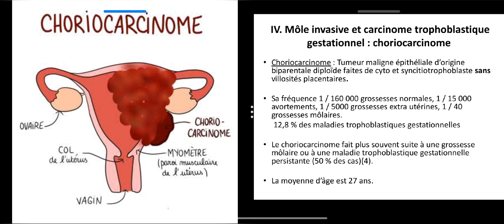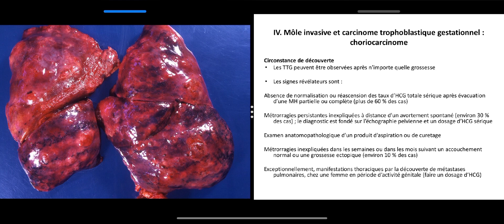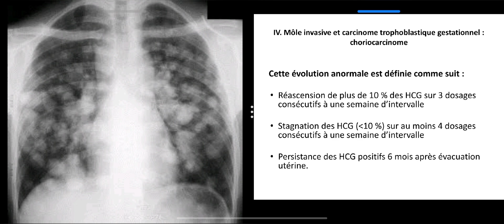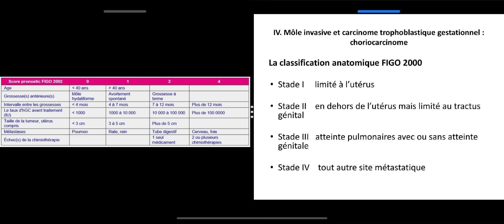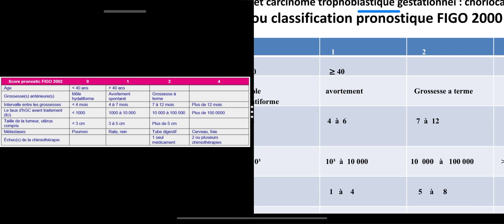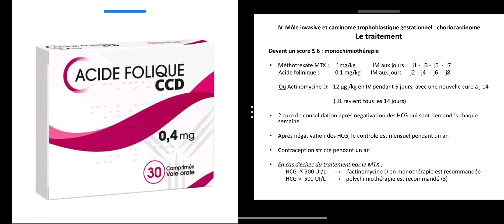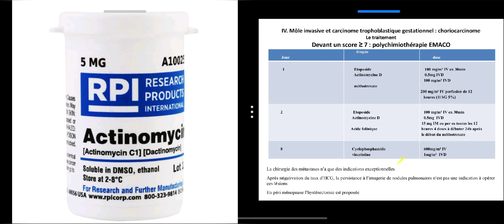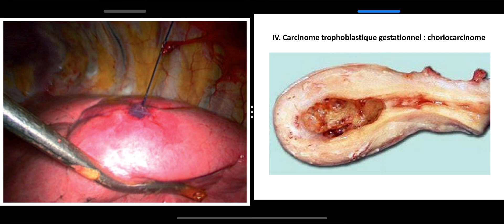Tumeurs Trophoblastiques Gestationnelles (partie 03)